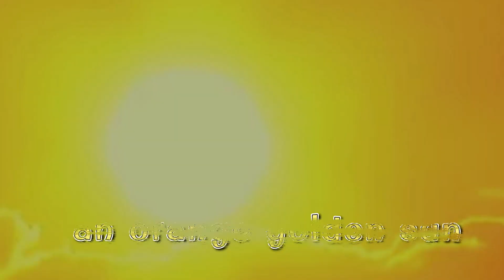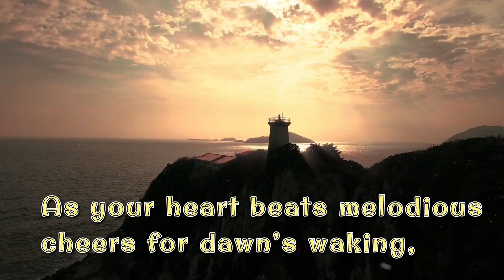Behind The Shadows Across The Bridge